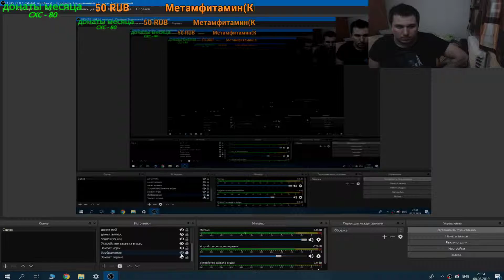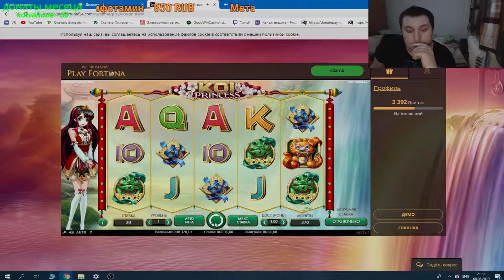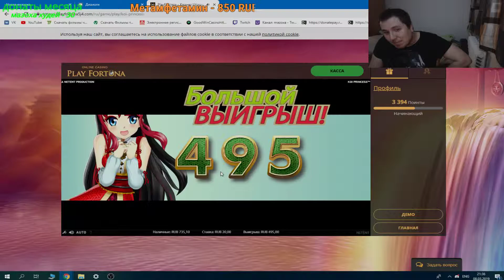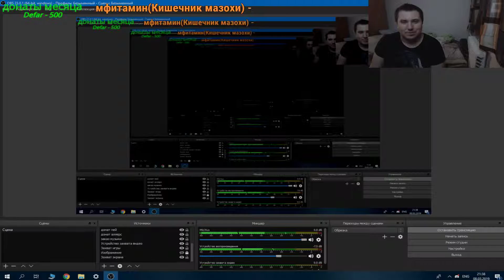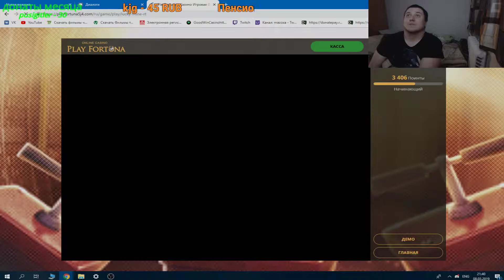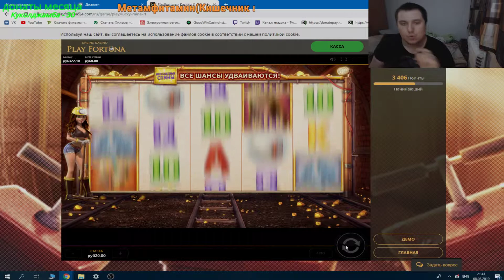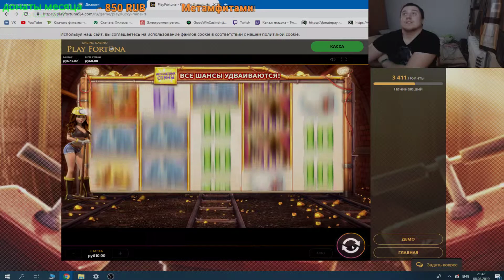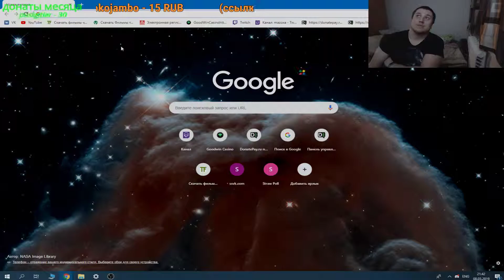maz0xa 20190308 333 запустил шаурманку